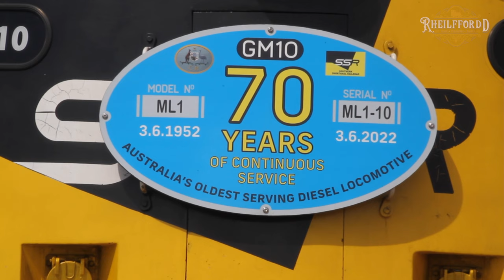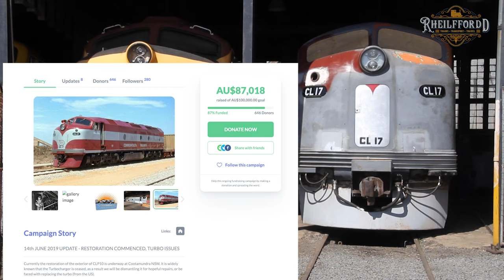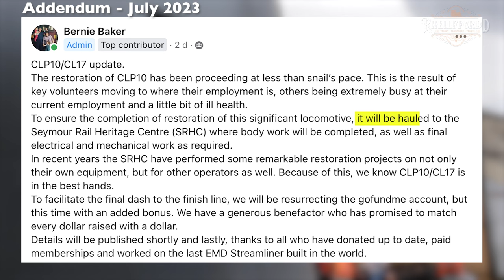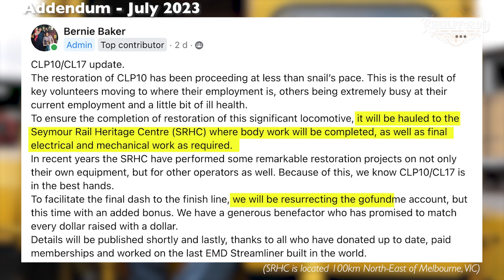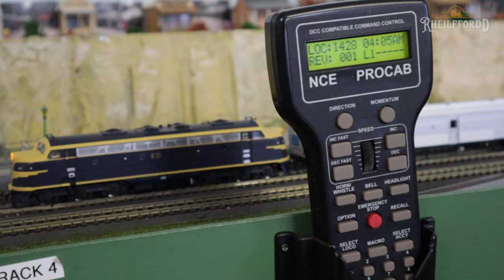Streamliners 2022 - Celebrating old Australian diesel locomotives - Featuring Bernie Baker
Australia’s Railways has a long and rich history of Electro-Motive Diesel Locomotives built by Clyde Engineering, and used by many of the state’s former Government Railways, a vast number of which still continue to operate revenue service on the mainline with now private operators in many forms, such as freight trains, works trains and heritage rail tours. Much loved by railwaymen and railway enthusiasts for their aesthetically pleasing streamlined ‘bulldog’ noses and the noises generated by their EMD power plants, these locomotives continue to be a savoured sight and sound anytime they venture onto the mainline.

This video visits Streamliners Australia 2022, the largest gathering of these diesel locomotives in Australia, and celebrates the history and legacy of these locomotives, both in their form as a recognisable workhorse on Australia’s railways, as well as the may model forms they may be replicated in, such as model locomotives or miniature scaled down model engineering replicas. We also look at preserved locomotive CL17 (Formerly CLP10), acquired and restored by the Streamliners Australia team, this ambitious project hopes to preserve and run the last ever built EMD streamlined locomotive in the world!

Famed Train Driver of television series “Railroad Australia”, Bernie Baker, tells the story of his passion for EMD Locomotives, as the lead organiser of this event, and narrates this documentary through an interview with him as well as many other parties who make up this event.

CL17 Restoration Project GoFund Me
(16/07/23 - The link to the GoFund Me page will be posted here once the fundraiser is reactivated)

'Rheilffordd' is the Welsh word for ‘Railway’ and encompasses this brand new channel, which explores the people and stories behind our railway and industrial heritage by visiting and getting upclose to many working examples, riding aboard them and speaking with the passionate people behind it all. We pride ourselves on high-quality, professionally produced content to tell the stories of our railway and transport history, and a lot of hours of production, research and editing goes into each video.

Our aim is to build a worldwide community of like minded transport enthusiasts, curious about railways, journeys and systems abroad, and we’d love to hear from you with any feedback and suggestions, leave a comment below or get in touch with us via our social media.

Video Closed Captions is by Rev.com, and are created to allow more accessibility for those who may be hearing impaired to enjoy the video.

Presenter, Camera and Editing by Maikha Ly
Equipment used: Canon M50, RODE Wireless GO II, GoPro 7, DJI Mini 2 Drone, iPhone 13 Pro

Thanks to: Streamliners Australia, Bernie Baker, Andrew Goonpan

Thanks to contributors of photographic and video content: Brendan Schonfelder, Adam Rudnicki, James Brook, Aidan Monsman, Paul Proctor, John Kirk, Michael Forster, Shelton D’Cruz, Brian Chester, Greg Fitzgerald, Bob Grant, Mark Carter, David Arnold and John Thoroughgood